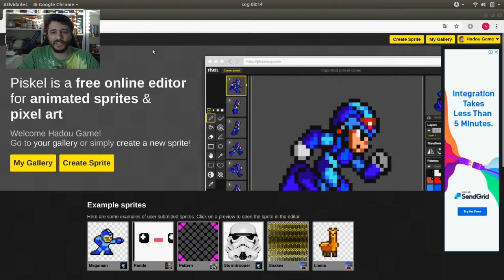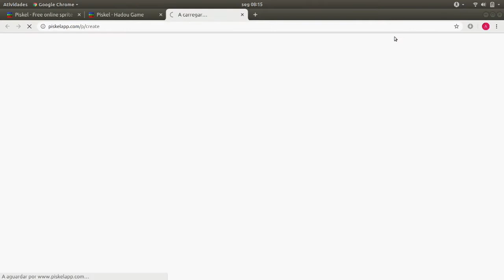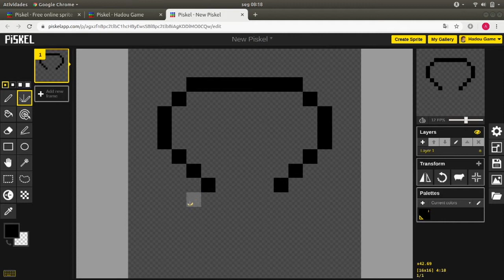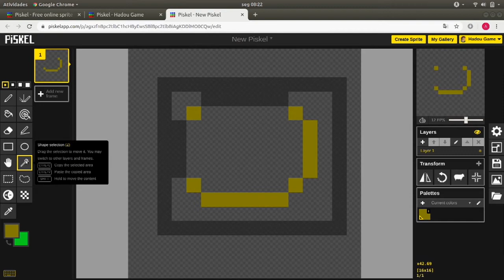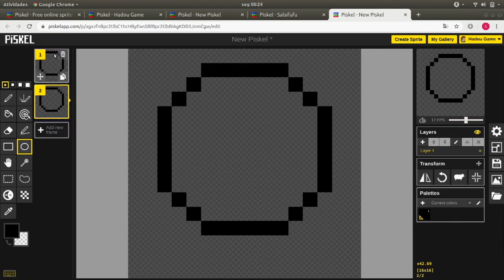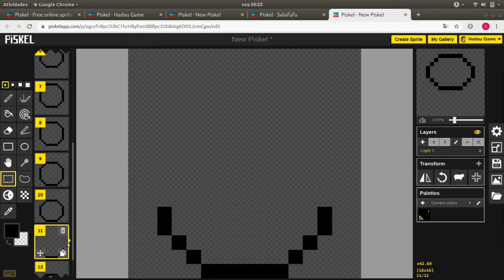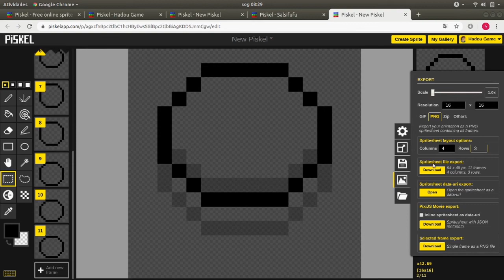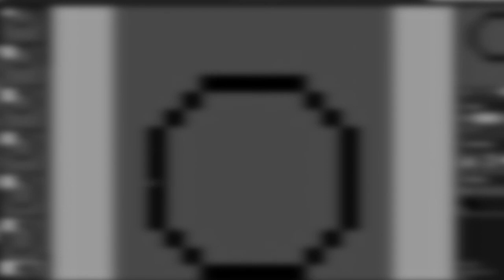COMO CRIAR PIXEL ART?! PISKEL: SPRITES GRÁTIS PARA SEU JOGO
Salve amantes da pixel arte (ou pixelarte), hoje vos trago Piskel, este excelente editor online. Ideal para você que procurava um programa grátis e prático para criar as artes do seu jogo, ou que simplesmente curte este tipo de desenho. Arregaça as mangas e bora colocas a imaginação para funcionar.

canaldohadoutv@gmail .com

Desenhos, edição e design:
Alex Konrad & JF

● Principais Palavras-Chave: piskel,como fazer pixelart,como fazer pixel art,como usar o piskel,como criar as artes do meu jogo,arte em pixel,programa de pixel art,pixel art gratis,sprites para meu jogo,sprite seet,tutorial pixel art,pixel arte,pixelarte,sprites grátis para seu jogo,como criar pixel art,como fazer arte em pixel,arte pixelado fácil,programa pixelart grátis,programa pixel art,como fazer desenho 8 bit,amoung us pixelart